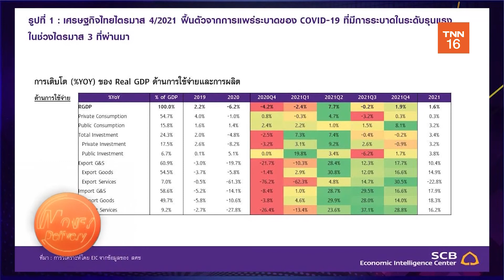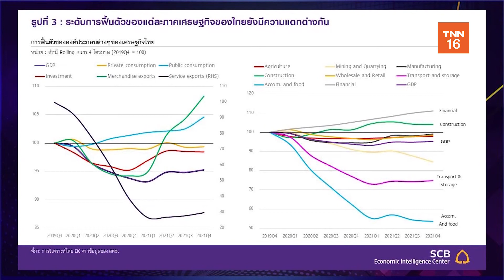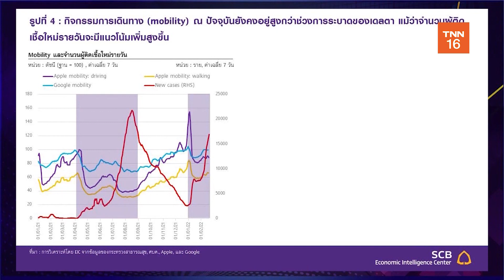EIC คาดเศรษฐกิจไทยปี 65 โต 3.2% จับตา 5 ปัจจัยเสี่ยงต้องระวัง | 23 ก.พ. 65 | Money Delivery